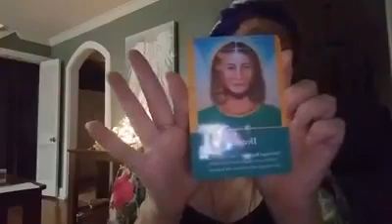Welcoming the archangels June 20, 2017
Hosting the Archangels in your Home

So the Archangels arrive tonight at 10:30 pm (CST). I've decided to go live as they arrive. I have absolutely NO idea what to expect! Maybe nothing. But the last 2 times I've hosted, there was a large gust of wind as I welcomed them into my home... so we'll see. I know several of you have already sent me messages and requests for prayers, so continue to do that. I'll write each of them out and put them in the prayer bowl. Expect answers to your questions and prayers over the next few days. Pay attention! they could be in the form of dreams, or people who show up and offer you info or help. Some I'll channel the answers during the live sessions.

I will go live each day during their visit at 10:30 am, and 6:30 pm for 15 or 20 minutes... and open the floor up to viewers to ask the angels questions. Never done this before, so it should be interesting!

NiceRockShop.com

New! My Angel Book is now Available as of November 2nd, 2020!
Voices in My Head: Firsthand Account of Messages From God | The Truth About Angels, Aliens, Entities, and Ghosts

Helpful Items for sale

Smudge Kit Create Your Sacred Space with White Sage, Healing Crystals, Salt

Smudge Stick Sage/Cedar/Lavender 3.5" 2/pk Remove Negativity from Home & Life

White Sage Smudge Stick 3.5" 2/pack Remove Negativity from Home & Life

The Rock Shop is Located at 311 Broadway, Paducah KY 42001